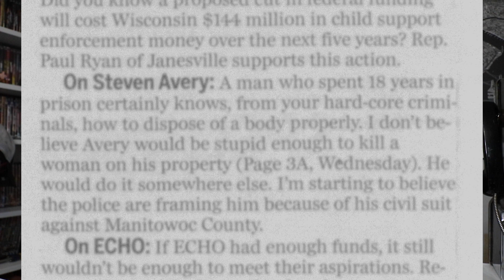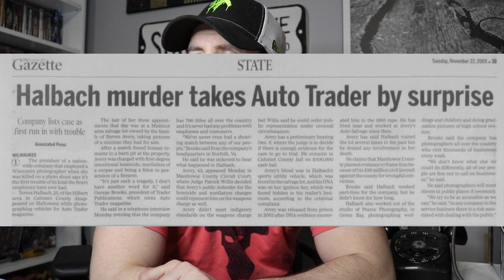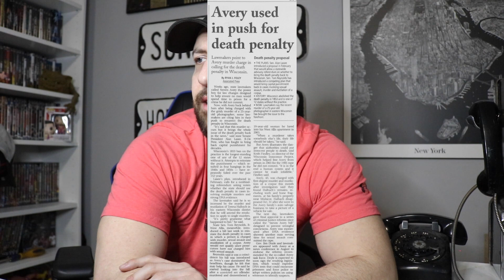Steven Avery was used to try and bring back the death penalty (Making A Murderer 2023 News Update)